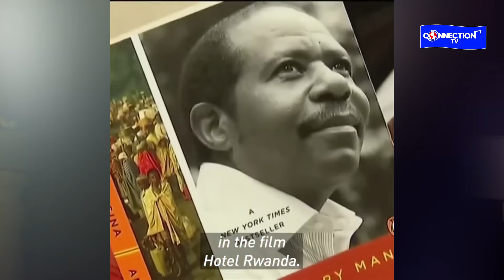OPERATION BUSINGYE: YATAWE MU MUTEGO, IMBERE Y'UMUVINYO, CAMERA ZIHISHWE!! NI NKA FILIME PE